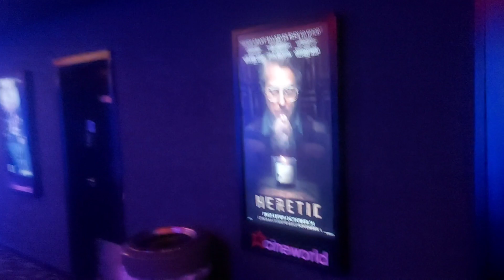Scotty watches... Transformers One ( 2024 )